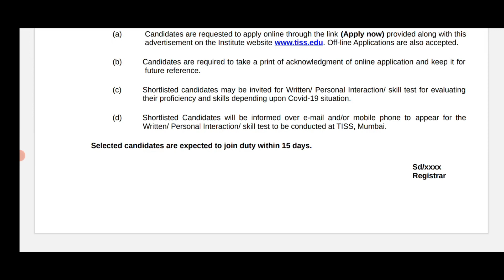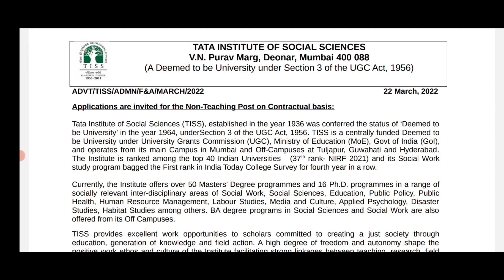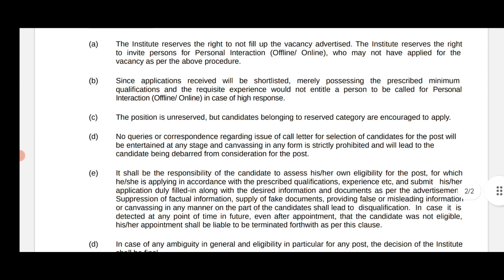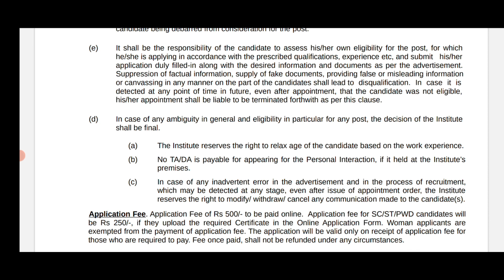Urgent గా భర్తీ చేస్తున్నారు,15రోజుల్లో జాయిన్ కావాలి!Job Update Telugu 2022|Latest Govt Jobs info